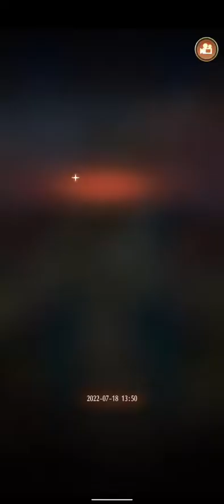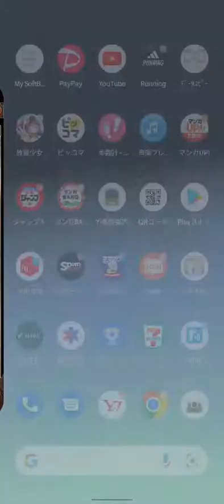放置少女、@戦姫無双 20220718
放置少女戦姫無双　微課金勢